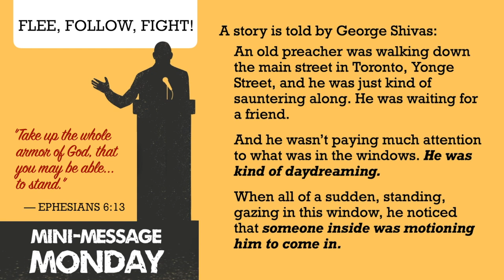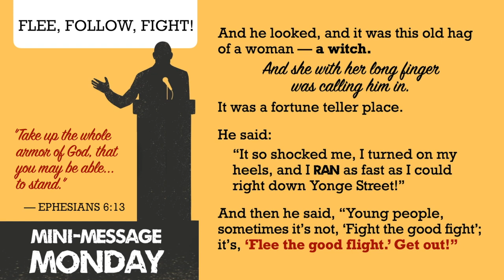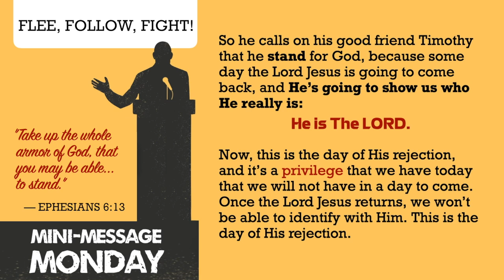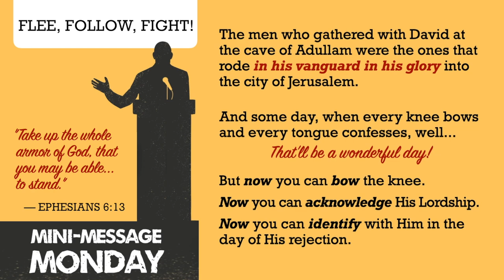Mini-Message Monday: Flee, Follow, Fight!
Paul’s life on earth is coming down to the wire. He doesn’t waste any time in coming to the point. His young friend Timothy needs a few key points that will make all the difference. Here they are in three minutes. Live life to the max. Do it God’s way.